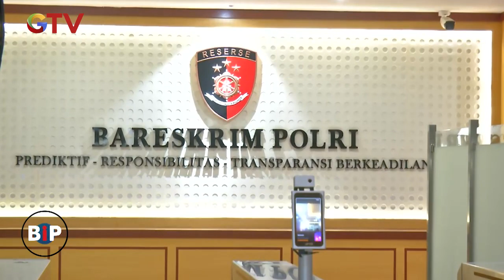Artis Amanda Manopo Diperiksa Polisi Terkait Kasus Dugaan Promosi Situs Judi Online - BIP 03/10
Artis Amanda Manopo jalani pemeriksaan di Bareskrim Mabes Polri pada hari ini, Senin (2/10/2023) guna klarifikasi terkait dugaan promosi situs judi online.

Saksikan info berita terkini di:
Buletin iNews Pagi: Senin – Jumat Pukul 03.45 WIB
Buletin iNews Siang: Setiap Hari Pukul 10.30 WIB
Buletin iNews Malam: Senin – Jumat 01.00 WIB
Buletin iNews: Senin – Jumat 12.00 | 14.00 | 00.00